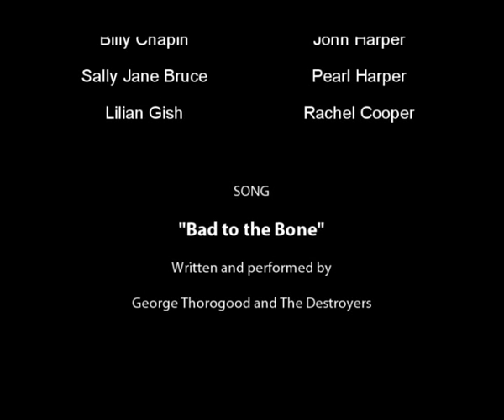The Night of the Hunter - Bad to the Bone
"The Night of the Hunter" is a compelling thriller, directed by Charles Laughton in 1955 and it's based on the novel by Davis Grubb.
The film's lyric and expressionistic style sets it apart from other Hollywood films of the 1940s and 50s, and it has influenced later directors such as David Lynch, Martin Scorsese, Terrence Malick, Jim Jarmusch, Harmony Korine, the Coen brothers, and Spike Lee.

In 1992, The Night of the Hunter was deemed "culturally, historically, or aesthetically significant" by the United States Library of Congress and was selected for preservation in its National Film Registry.

PLOT:
Harry Powell marries and murders widows for their money, believing he is helping God do away with women who arouse men's carnal instincts. Arrested for auto theft, he shares a cell with condemned killer Ben Harper and tries to get him to reveal the whereabouts of the $10,000 he stole. Only Ben's nine-year-old son, John and four-year-old daughter, Pearl know the money is in Pearl's doll and they have sworn to their father to keep this secret. After Ben is executed, Preacher goes to Cresap's Landing to court Ben's widow, Willa. He overwhelms her with his Scripture quoting, sermons and hymns, and she agrees to marry him. On their wedding night he tells her they will never have sex because it is sinful. When the depressed, confused, guilty woman catches him trying to force Pearl to reveal the whereabouts of the money, she is resigned to her fate but the children manage to escape downriver, with Preacher following close behind.